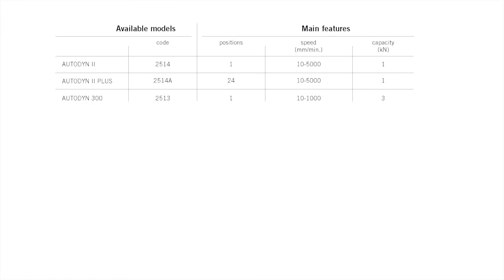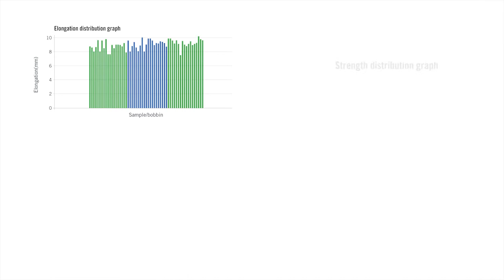MESDAN-LAB AutoDyn II Plus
Video presentation of the MESDAN-LAB AutoDyn II Plus, the fully automatic yarn strength & elongation tester